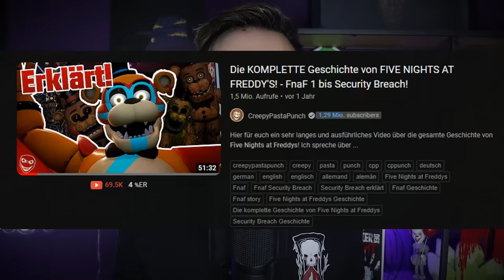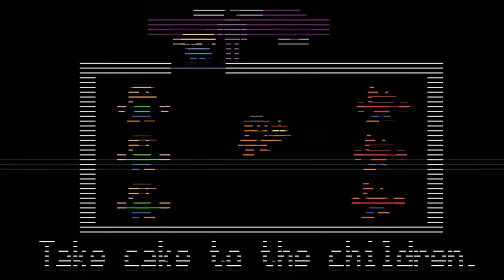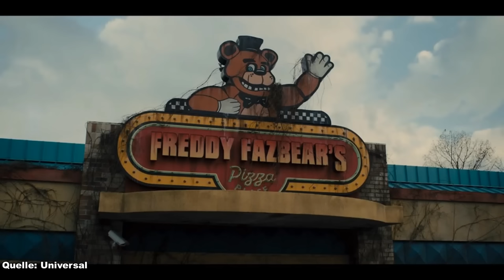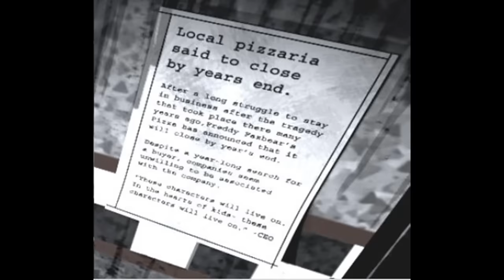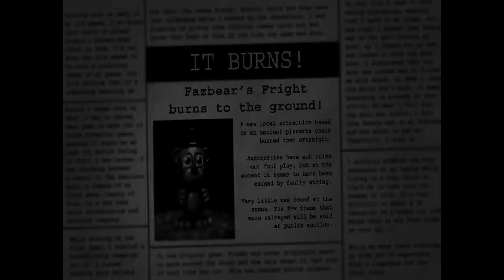Die GANZE Geschichte von Five Nights at Freddys in 15 MINUTEN erklärt! (FNaF Film und Spiele!)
Wenn ihr die ganze Story von Five Nights at Freddys wissen wollt und sie kurz zusammengefasst haben möchtet, dann ist dieses Video perfekt. Alle Informationen, eine Timeline und die Einordnung des Filmes in 15 Minuten! Viel Spaß!